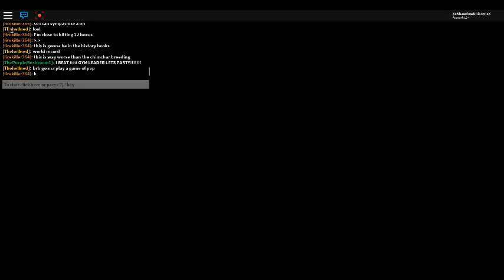Pokemon master Episode 9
I am now heading up to the volcano to stop something big.